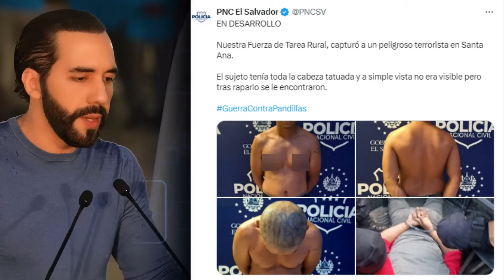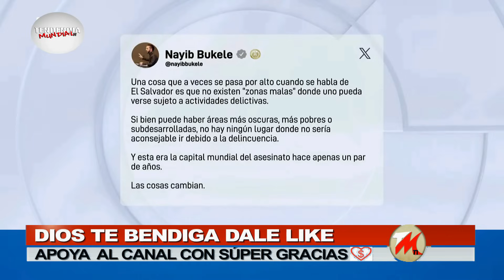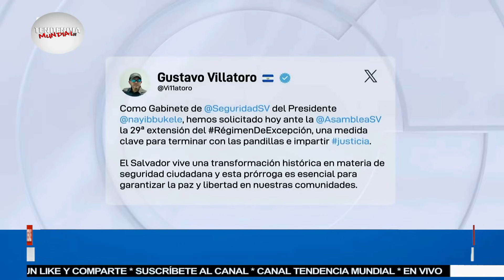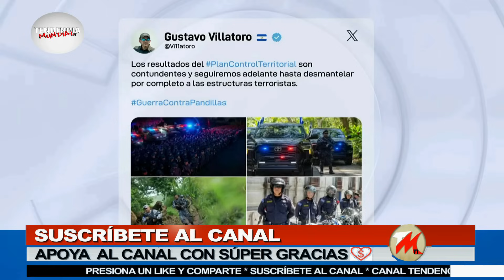¡LO ÚLTIMO! 🚨 QUISIERON AGARRAR DESPREVENIDOS ESTAS PANDILLAS A EL SALVADOR Y BUKELE LOS ENCARCELÓ